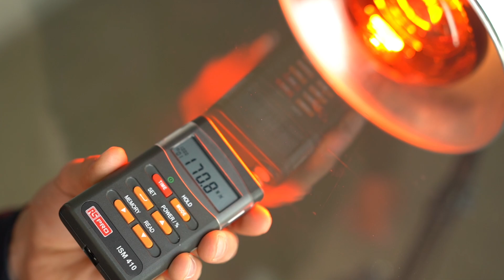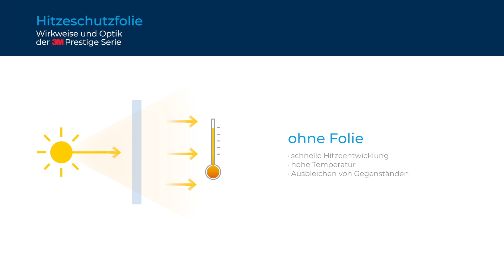Hitzeschutzfolie: Fenster von außen mit Sonnenschutz nachrüsten - Die 3M Prestige Serie im TEST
Bei Hitzeschutzfolien für Fenster handelt es sich um Folien, die meistens von außen auf das Glas aufgebracht werden, um dort den größten Teil der Wärme des eindringenden Sonnenlichts herauszufiltern. In unserem Test treten die unterschiedlichen Hitzeschutzfolien der 3M Prestige Serie gegeneinander an. Mit einem Messgerät können wir bestimmen, wie viel Restenergie durch die folierte Glasfläche dringt.

Im Test:

- 3M Prestige 90 Exterior
- 3M Prestige 70 Exterior
- 3M Prestige 40 Exterior
- 3M Prestige 20 Exterior

Erfahren Sie im Video, wie viel Hitzeenergie die hochwertigen 3M Prestige Hitzeschutzfolien im Vergleich zu einem unfolierten Fenster abhalten. Sparen Sie bares Geld und profitieren Sie von angenehmen Raumtemperaturen sowie Blendschutz mit einer Hitzeschutzfolie nach Maß!

Inhalt:

00:00 Folien Berlin
00:15 Wie entsteht Hitze?
01:00 Unsere Hitzeschutzfolien vs. Glas ohne Folie
01:31 3M Prestige Hitzeschutzfolien im Test
02:46 Hitzeenergie sichtbar gemacht

Sie haben Fragen oder wünschen ein individuelles Angebot? und senden Sie uns Ihre Anfrage. Alternativ erreichen Sie uns telefonisch unter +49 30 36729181 von Montag bis Freitag zwischen 9 und 15 Uhr. Wir sind 3M Select Partner.